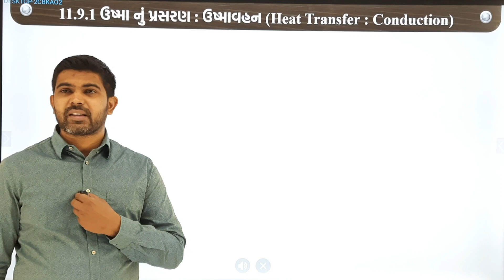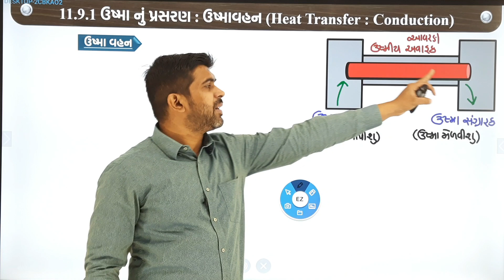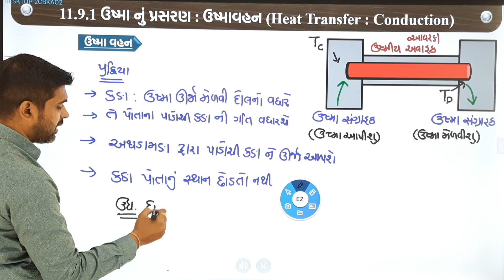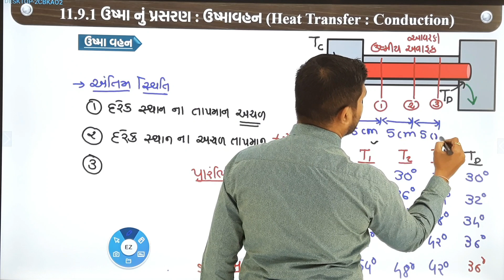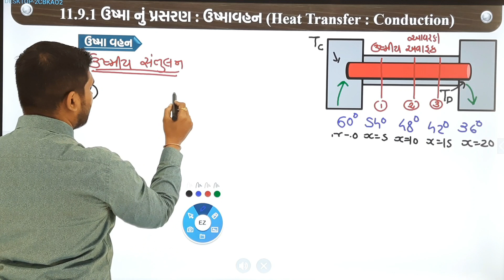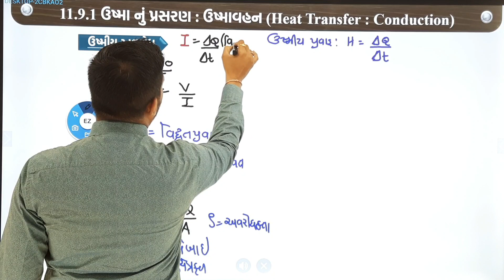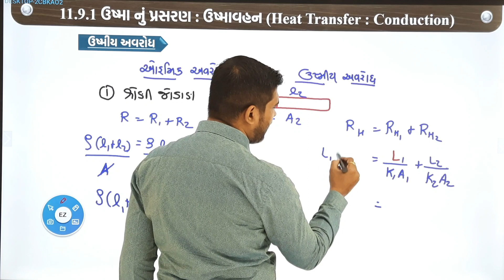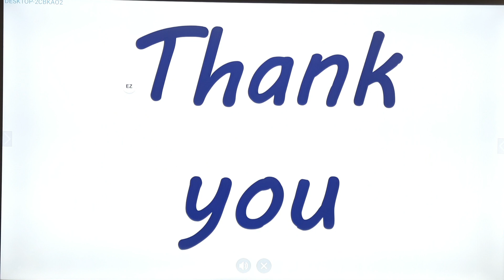L14 | 11.9.1 ઉષ્મા નું પ્રસરણ : ઉષ્માવહન Heat Transfer : Conduction | Class 11 ncert Physics | Ch 11